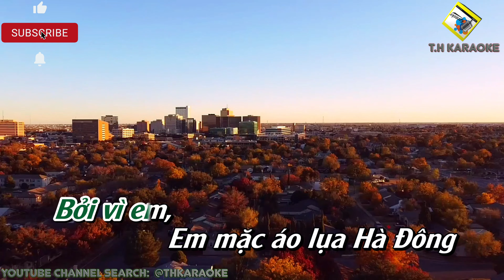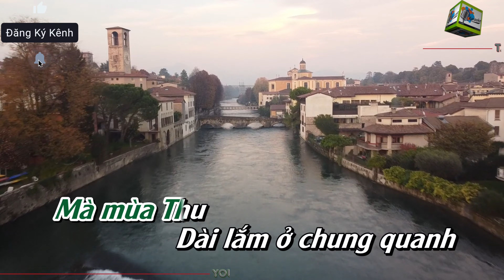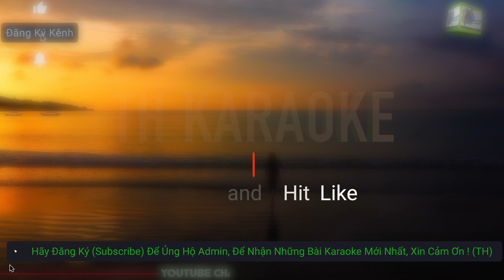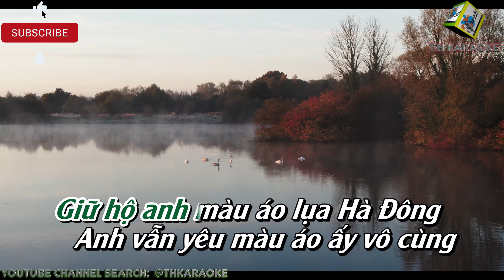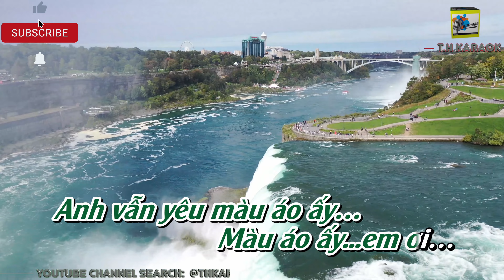Áo Lụa Hà Đông | Karaoke Beat Chuẩn | Thể Điệu Bossanova Quyến Rũ | Tone Nam (Em)@THKaraoke